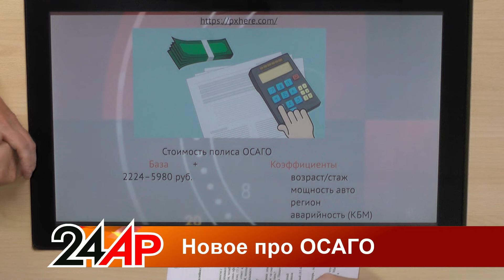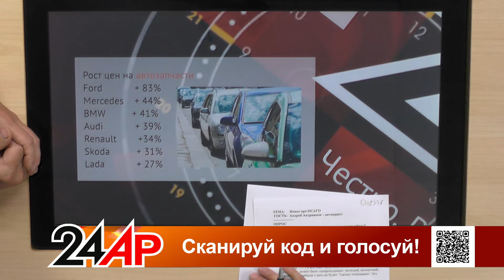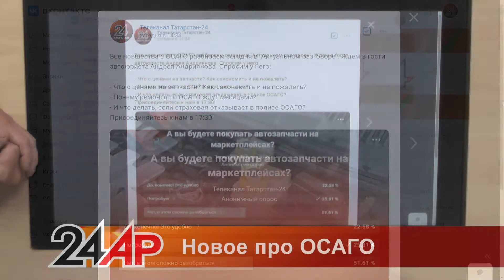Актуальный разговор - Новое про ОСАГО